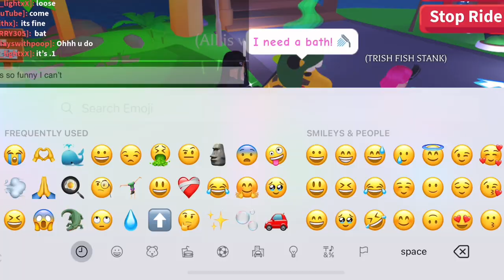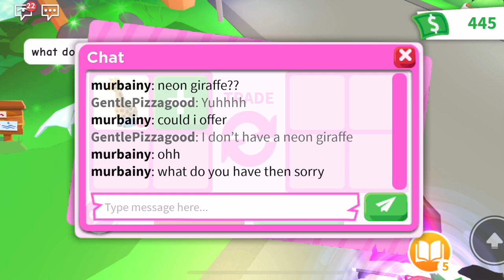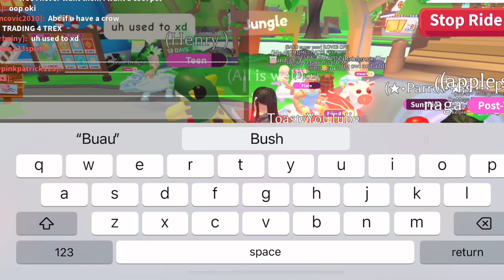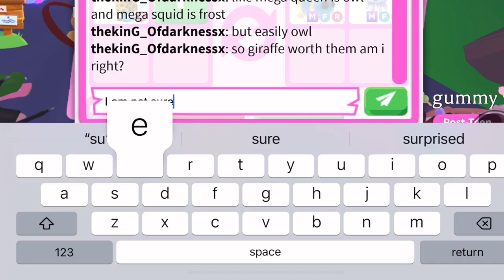Offers for pets in Roblox Adopt me… you’re welcome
About my Channel:
Lavender 💙💜💙💜